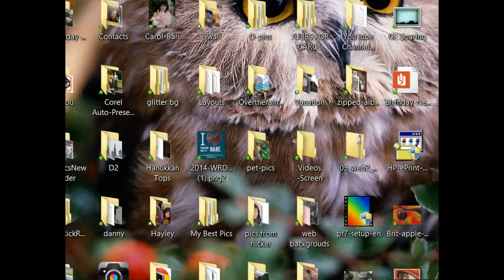Sneaky and GE